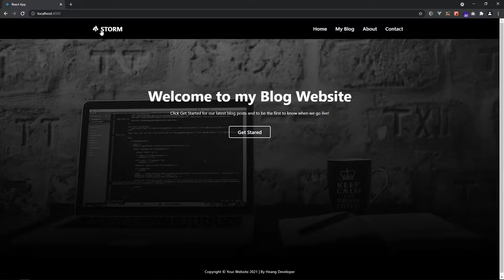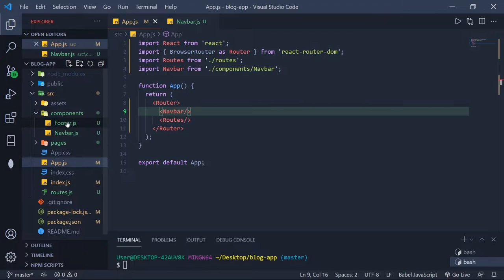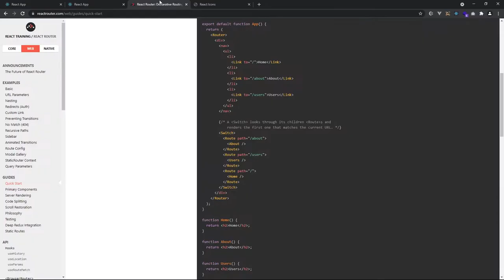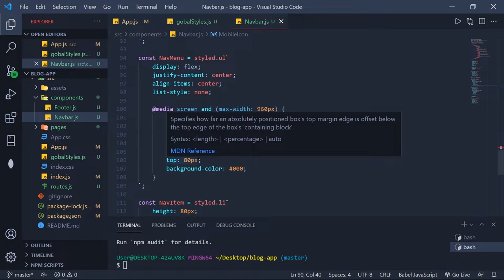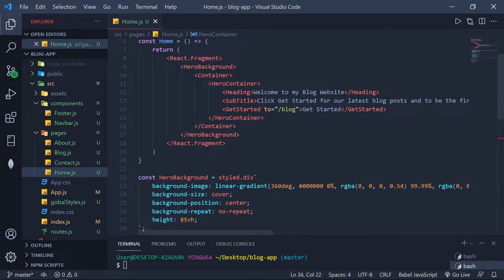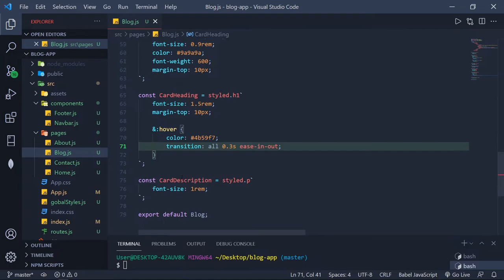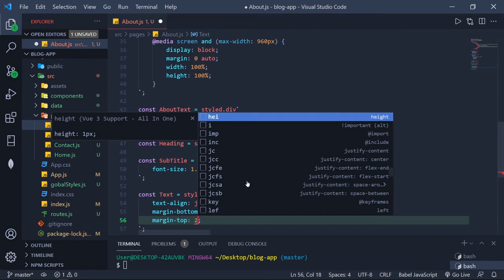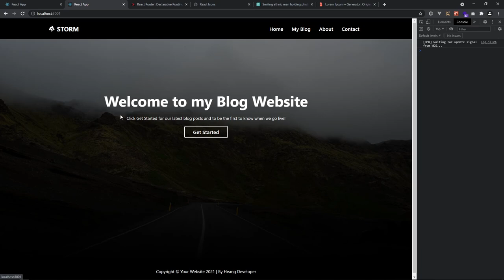Let's Design Blog Website With React JS (React Router + Styled Components + React Icon)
In this video I will show you how to make a Blog Website With React JS, Styled Components.

Timestamp:
0:00 - Intro & Demo Project
02:03 - Install Project
04:37 - Clean File
06:08 - Create Folder
08:05 - Install Package
10:16 - Config Router
23:38 - Create Global Styled
27:40 - Design Navbar Section
1:12:15 - Design Footer Section
1:16:37 - Design Home Section
1:33:08 - Design Blog Section
1:59:33 - Design About Section
2:12:48 - Design Contact Section
2:32:06 - Good Bye